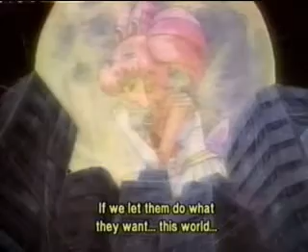The Golden Crystal's Power